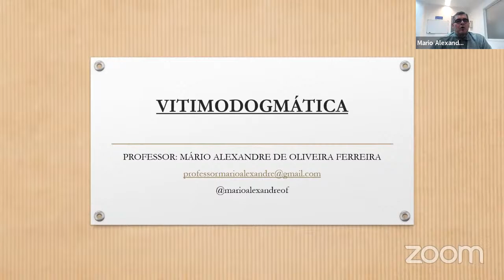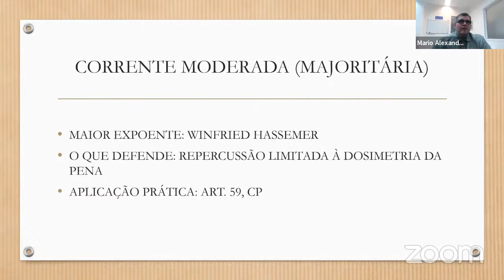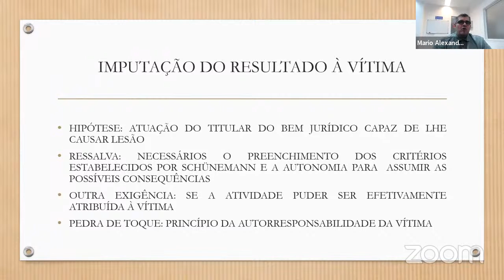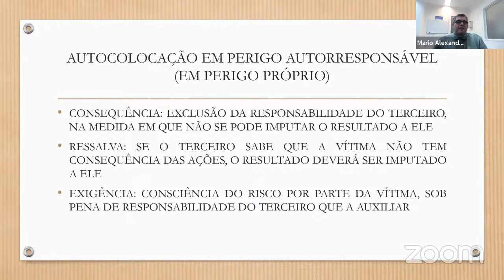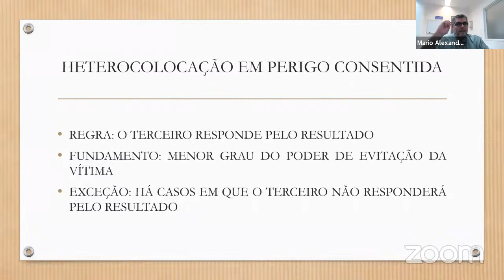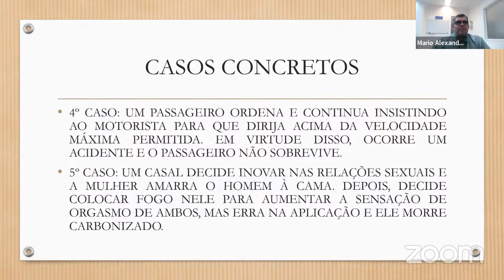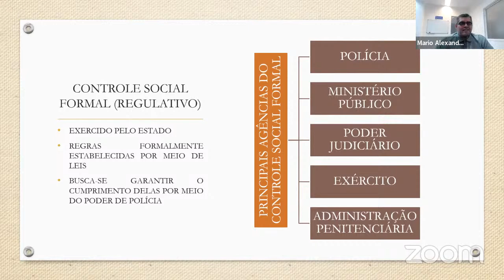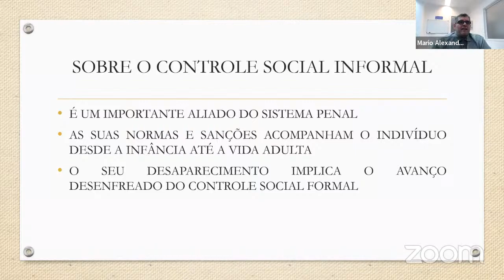Introdução à Criminologia - continuação - 6ª Edição - Aula 5 - Mário Alexandre Ferreira- 19/8/22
Você pode apoiar o conhecimento: faça parte dessa corrente que incentiva a democratização do ensino!
O Curso agradece a sua presença e participação nas aulas on-line.
Desejamos que alcance ótimos conhecimentos, pois tudo é feito com muita dedicação!